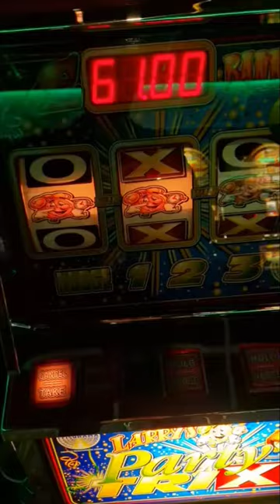Party Trix | Party Time Fruit Machine Clone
Here is a little short from Admiral Casino slots Party Trix.
Not allowed to film in this arcade so I recorded a couple of sneaky shorts and put them together.
This was converted from an astra Party Time for a Leisurama arcade which sold out to Quicksilvers and then Admiral took Quicksilvers over.
Very rare fruit machine even though its a Party Time but it is more volatile.